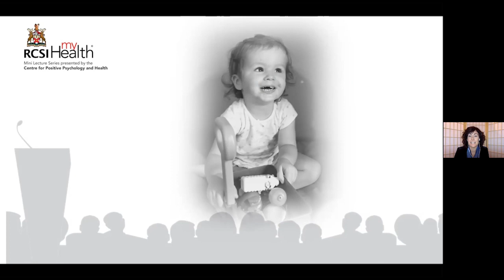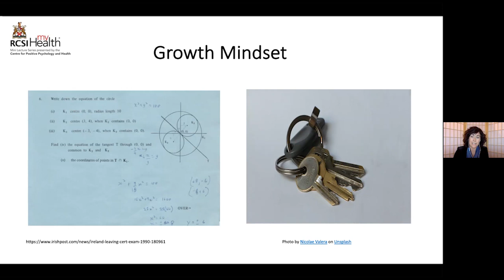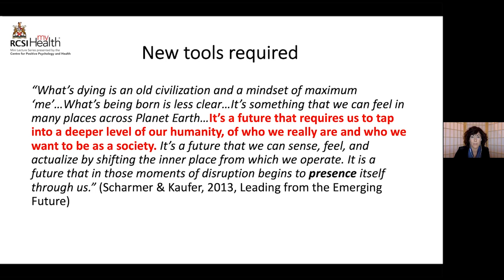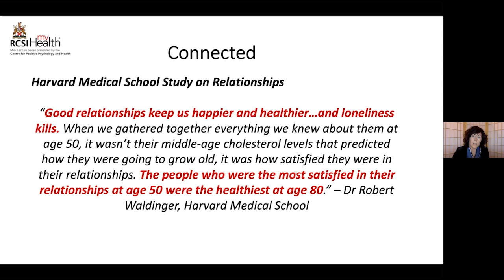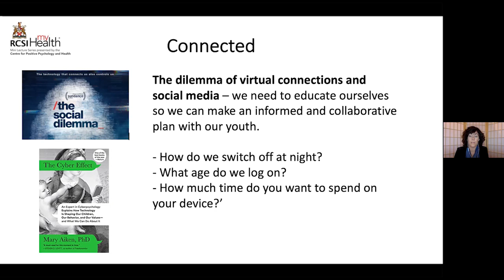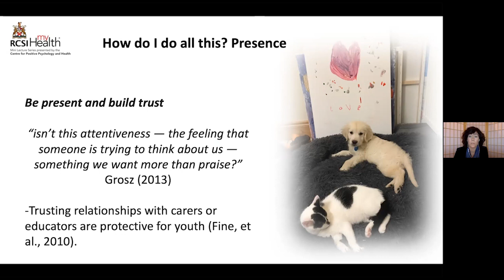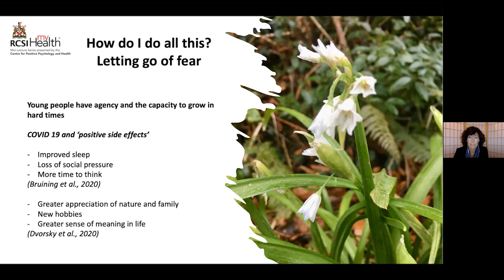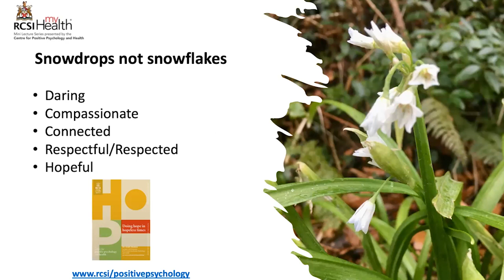RCSI MyHealth Positive Health: Future-Proofing our Youth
Hosted by the RCSI Centre for Positive Psychology and Health, ‘Future-Proofing our Youth’, is the third and final event in the three-part Positive Health mini-series for 2021.

A panel of RCSI experts discuss ideas from strengths-based parenting and growth mindset work and provide examples of how we can help our children develop ways of thinking about stress, adversity and challenge that builds confidence and capability.

The discussion is chaired by Dr Mary Collins, Chartered Psychologist and Senior Executive Development Specialist at the RCSI Institute of Leadership.

Some useful links:
For more information on the RCSI Centre for Positive Psychology and Health and the courses and events they run, please
Slides from this lecture can be viewed on the RCSI

A playlist of all the recordings from this year’s RCSI MyHealth Series 2020/2021 is available to view and watch back

© RCSI University of Medicine and Health Sciences
 “This RCSI MyHealth video is for private viewing only.  It is not authorised for any other use.  Any public performance, copying, commercial exploitation or other use is strictly prohibited.  Duplication in whole or in part of this video is strictly prohibited.  The ownership of RCSI in the material is hereby asserted.”